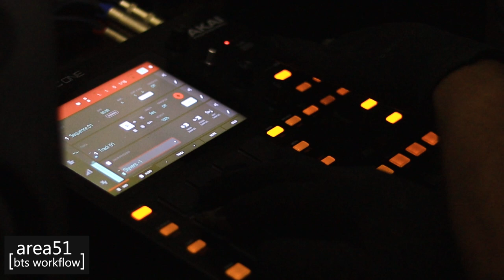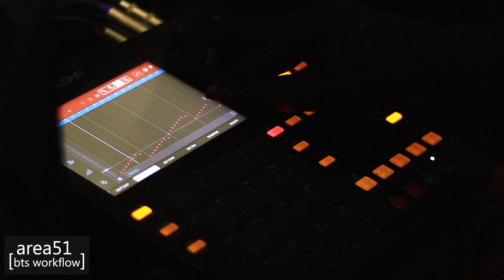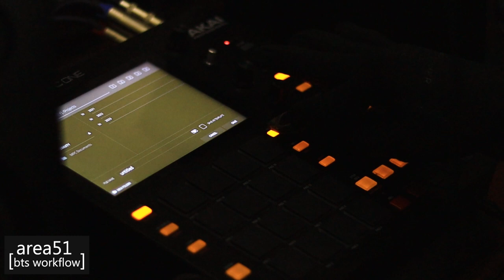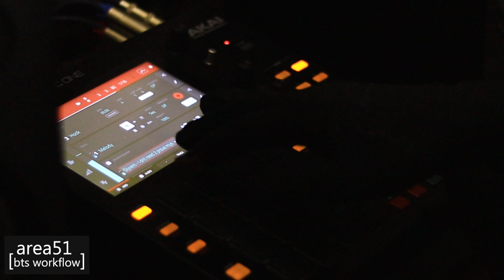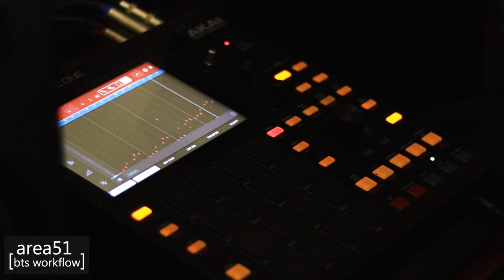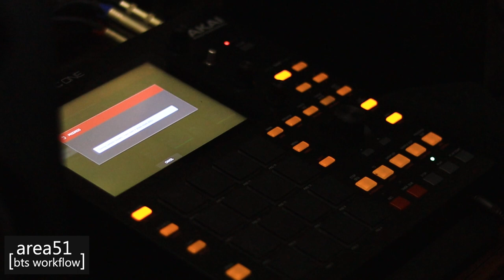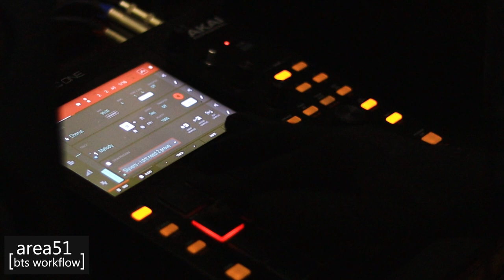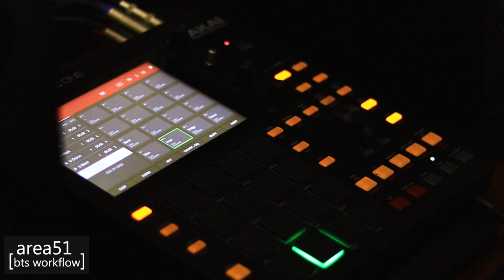area 51 [bts workflow]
production breakdown of the song 'area 51' off the EP 'Cruise Control.